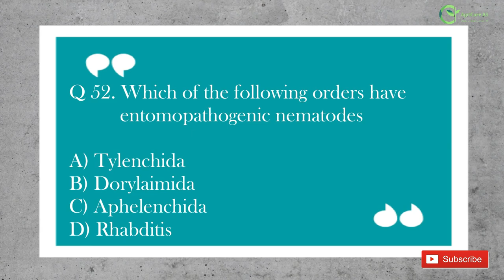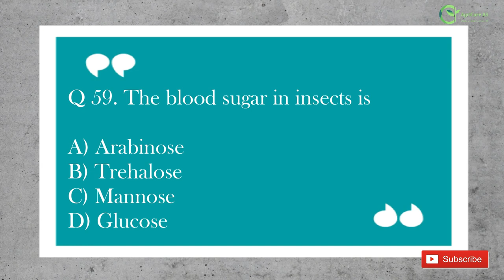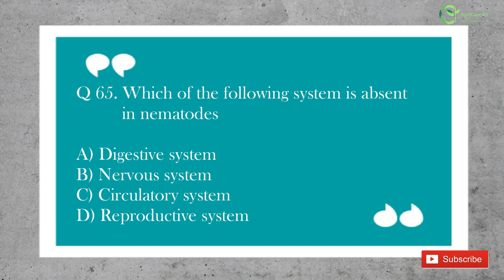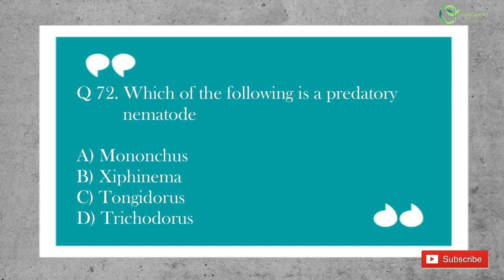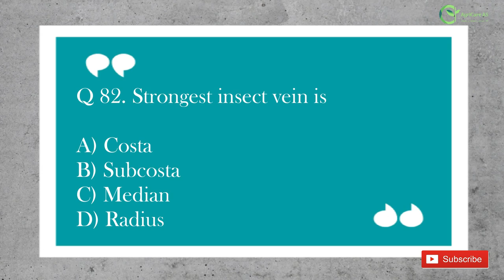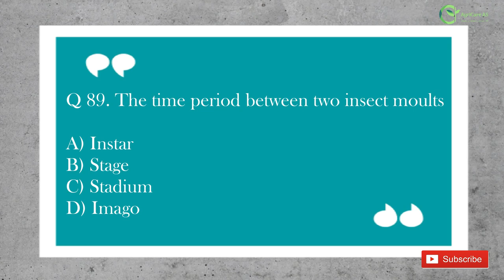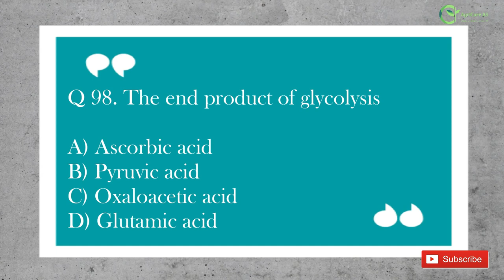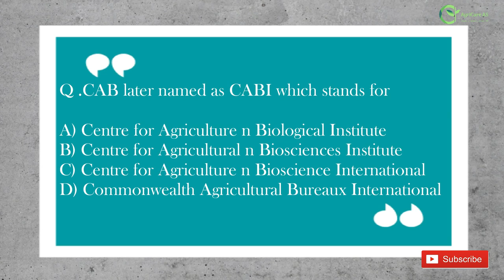SOLVED 2018 ICAR JRF Entomology Questions |PART 2| 50 QUESTIONS SOLVED | BY AGRICARE AS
Welcome to AGRICARE AS .
Here in this video we present you with a collection of next 50 questions with answers of ICAR JRF 2018 entomology ORIGINAL paper. This would be helpful for the people preparing for various competitive exams like ICAR-JRF,  ( ENTOMOLOGY AND NEMATOLOGY) , IGKV CET, , BHU PET,IBPS exams , ADA, ADH, SADO, SHDO, RAEO, RHEO, AND various other entrance examinations .

Please do comment and share your views regarding any issues (if any), and share the video .